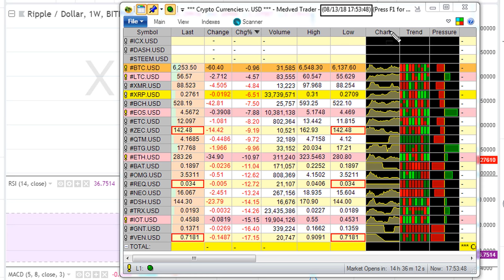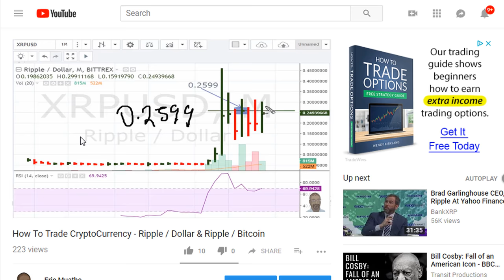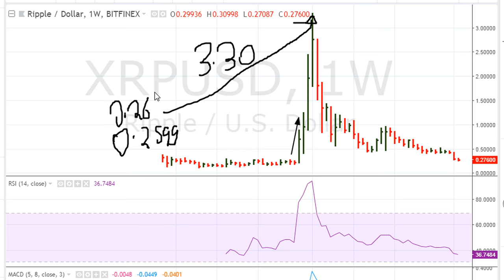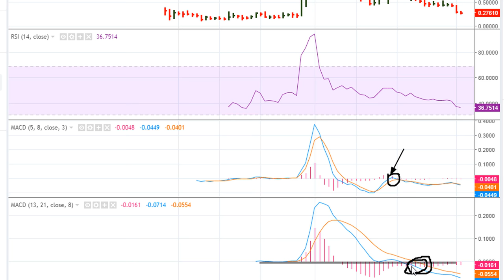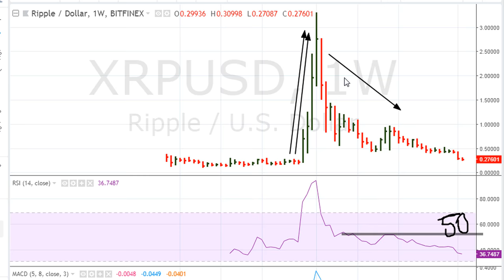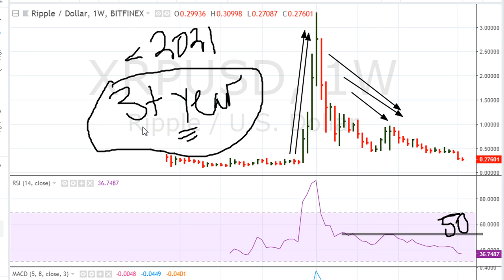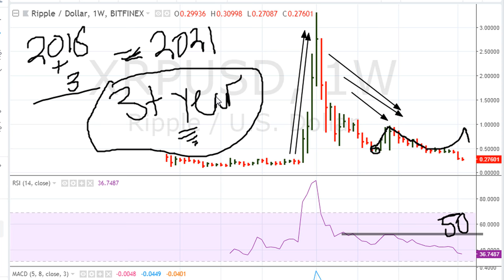[Mentorship ] The Technical Set Ups Before Rallies And Sell Offs - Ripple XRPUSD